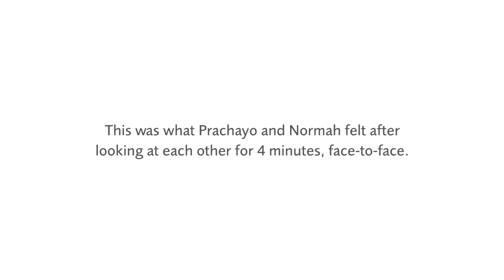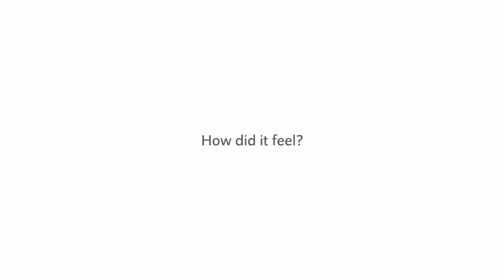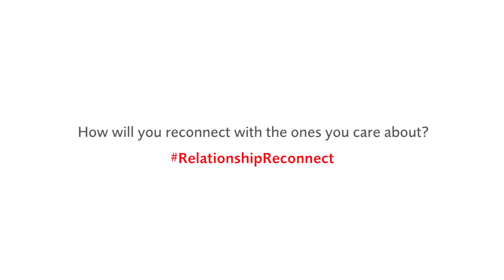Prudential Relationship Reconnect – 30 Years in Love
When was the last time you said I Love You to your spouse? Watch how Prachayo reconnected with his wife in this heart warming social experiment.

About the Relationship Reconnect social experiment: With mounting social stresses like financial insecurity, pervasive technology and work-life imbalance, we found marriages and family relationships, as well as friendships and colleague relationships, were coming under strain. Our response? We conducted a “social experiment” to see if simply looking at someone for four quiet, uninterrupted minutes could improve create a sense of closeness and empathy. See how Singaporeans reacted when they tried this moving and inspirational experience.